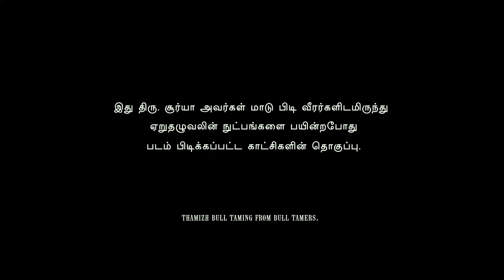VADIVAASAL - Not a Trailer Surya - SURYA / KALAI ❤🔥 🔥